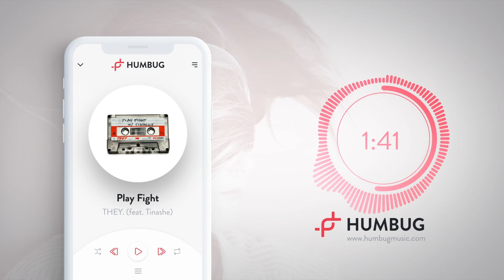THEY. (feat. Tinashe) - Play Fight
*When was the last time you heard your favourite song for the first time?*
Humbug puts the excitement back into new music. We break down your musical taste to help you stumble upon fresh undiscovered tracks from all across the globe.

[Verse 1: Drew Love]
Screamin' off my hair like every other night (Night)
You do that shit on purpose, baby, I know why (Why)
I get on your nerves? Well, you've been on mine
'Cause you got no respect, I put that in check
We know how this ends

[Pre-Chorus: Drew Love]
I stay drivin' you crazy (Crazy)
You stay runnin' your mouth (Your mouth)
You stay gettin' me started (Started)
You love when I shut it down
Keep on drivin' me crazy (Crazy)
Keep on runnin' your mouth (Your mouth)
Keep on gettin' me started (Started)
Can't wait to shut it down

[Chorus: Drew Love]
Uh, when we play fight
Get to grinding all up on me, you don't play nice
Next thing you know, grabbin' on your waistline
We gon' turn another evening to a late night (Yeah)
I'ma eat it like I don't know what it taste like
Round four, next round I let you take five
Fuck around, keep going to the daylight

[Post-Chorus: Drew Love]
Yeah, ayy-ayy
Play fight
Yeah, ayy-ayy
Play fight
Yeah, ayy-ayy
Play fight
Yeah, ayy-ayy
Play fight, play fight

[Verse 2: Tinashe]
You really trying me lately
Talking out your neck, tell me, are you crazy?
I can be aggressive, say the word, oh yeah
I'll teach you a lesson, give you what you deserve
Boy, yeah, you love it when I'm mean, oh yeah
All night long, yeah, I'll be screamin', "Yeah"
Baby, don't play with me, I am not the one

[Chorus: Drew Love & Tinashe]
Ayy, when we play fight

[Post-Chorus: Drew Love & Tinashe]
Yeah, ayy-ayy
Play fight
Yeah, ayy-ayy
Play fight
Yeah, ayy-ayy
Play fight
Yeah, ayy-ayy
Yeah, ayy-ayy
Play fight
Yeah, ayy-ayy
Play fight
Yeah, ayy-ayy
Play fight
Yeah, ayy-ayy